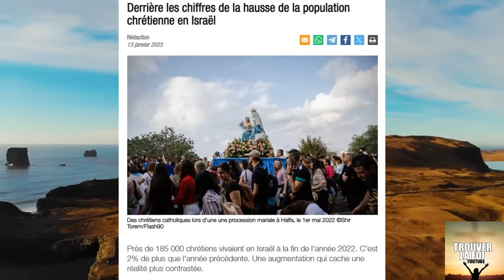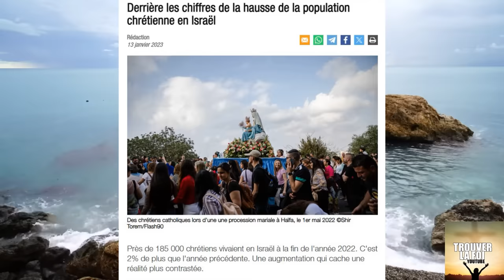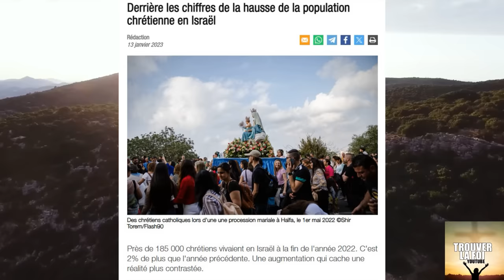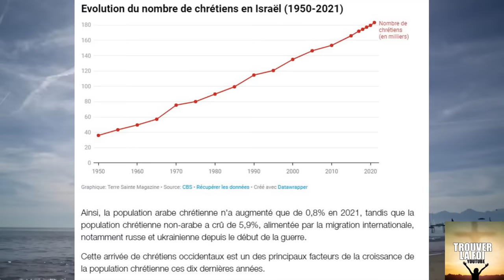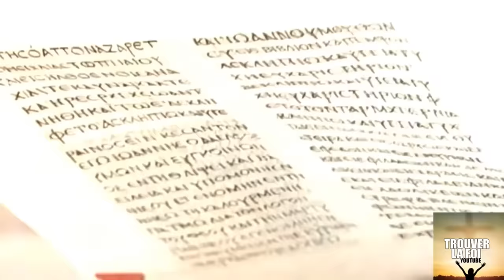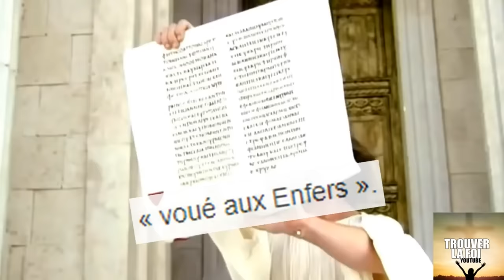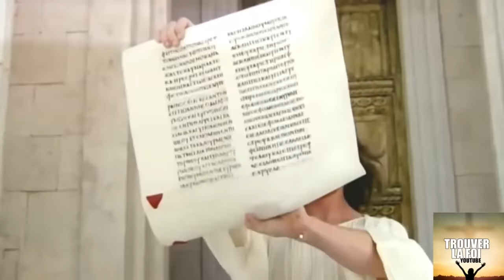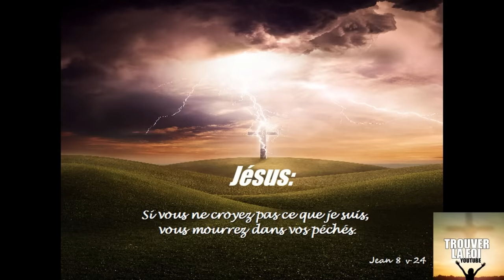L'INCROYABLE APPEL ACTUEL DU SEIGNEUR POUR LES CHRETIENS D'ISRAEL!